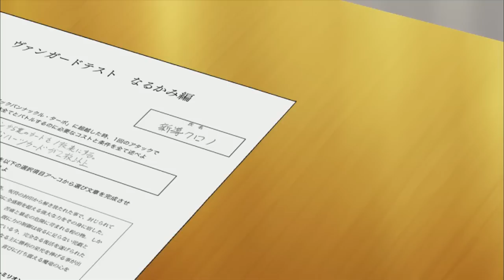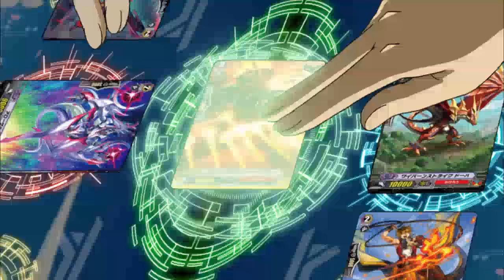การ์ดไฟท์ แวนการ์ด จี ตอนที่ 24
สามารถติดตามชมตอนปัจจุบันได้ที่ทาง LINE TV พร้อมดูย้อนหลังได้ที่นี่ และ ชมย้อนหลังภาคอื่นๆได้ที่ช่อง การ์ตูนคลับ